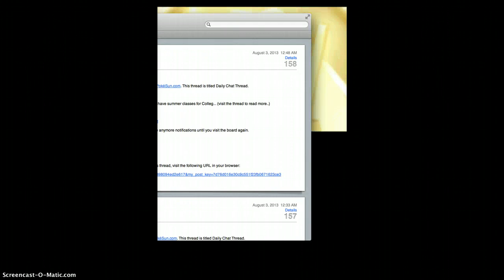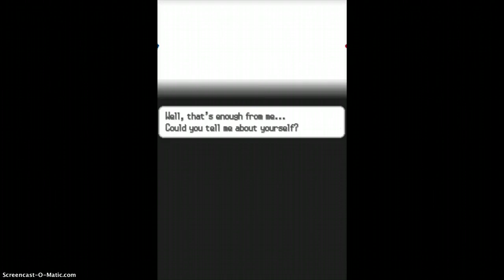Pokemon Black Gary/Blue in Unova Part 1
I play as Blue/Gary in pokemon black.